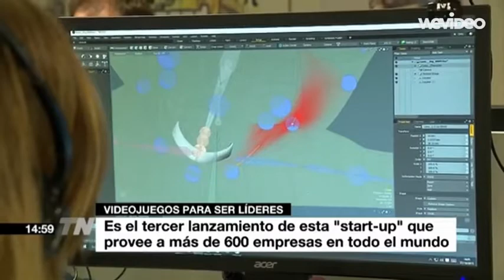Saca al líder que llevas dentro - Cómo formarte en liderazgo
Consigue formar a tu equipo en liderazgo. Pacific es nuestro serious game en liderazgo y gestión de equipo.